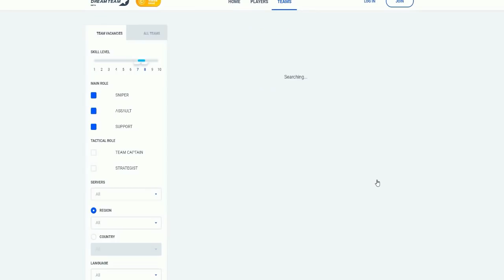TYPOWY POCZĄTKUJĄCY GRACZ PUBG - FUNNY MOMENTS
𝐌𝐮𝐳𝐲𝐤𝐚 🎧
Fifth Harmony - Work from Home instrumental

𝐂𝐎𝐍𝐅𝐈𝐆 💪
𝐑𝐨𝐳𝐝𝐳𝐢𝐞𝐥𝐜𝐳𝐨𝐬𝐜:
4:3 1280x1024

𝐂𝐞𝐥𝐨𝐰𝐧𝐢𝐤:
cl_crosshair_drawoutline "0"
cl_crosshair_dynamic_maxdist_splitratio "0.0"
cl_crosshair_dynamic_splitalpha_innermod "1"
cl_crosshair_dynamic_splitalpha_outermod "0.300000"
cl_crosshair_dynamic_splitdist "5"
cl_crosshair_outlinethickness "0.500000"
cl_crosshair_sniper_width "1"
cl_crosshairalpha "255"
cl_crosshaircolor "5"
cl_crosshaircolor_b "0"
cl_crosshaircolor_g "0"
cl_crosshaircolor_r "255"
cl_crosshairdot "1"
cl_crosshairgap "-4.500000"
cl_crosshairgap_useweaponvalue "0"
cl_crosshairscale "0"
cl_crosshairsize "0.500000"
cl_crosshairstyle "2"
cl_crosshairthickness "1.000000"
cl_crosshairusealpha "1"
cl_fixedcrosshairgap "1000"

𝐕𝐢𝐞𝐰𝐦𝐨𝐝𝐞𝐥:
cl_viewmodel_shift_left_amt "0.500000"
cl_viewmodel_shift_right_amt "0.250000"
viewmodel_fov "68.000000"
viewmodel_offset_x "-1.700000"
viewmodel_offset_y "2.0"
viewmodel_offset_z "-2.0"
viewmodel_presetpos "0"
cl_bob_lower_amt "5.000000"
cl_bobamt_lat "0.100000"
cl_bobamt_vert "0.100000"
cl_bobcycle "0.98"